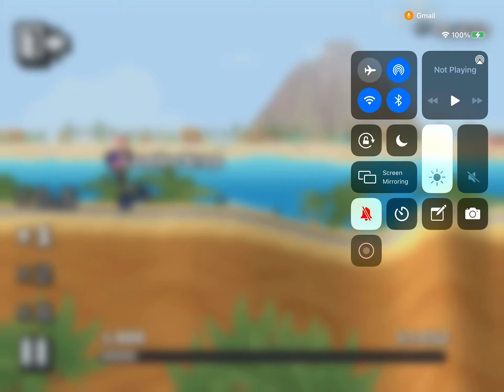Scooter glitch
Glitch